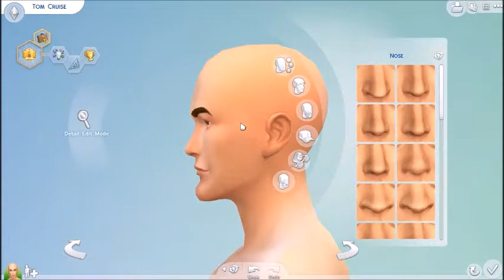The Sims 4: CAS Demo - Tom Cruise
Sorry you guys, no commentary on this one... too much going on today... but I hope you guys like him! He was a challenge, but I think it worked out in the end!

All of my creations are available on The Sims 4 Gallery

The Sims 4 Gallery Username: LaceyLovesSims